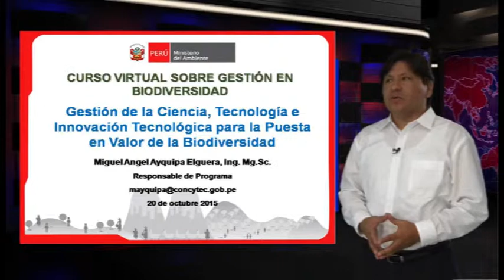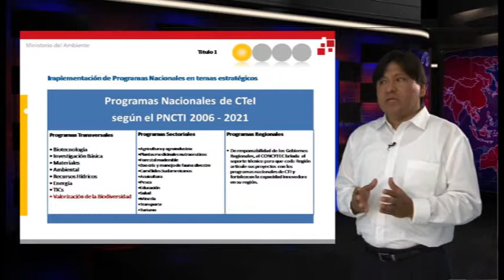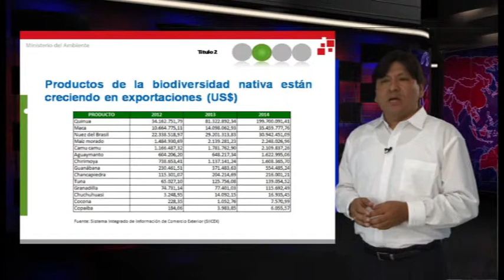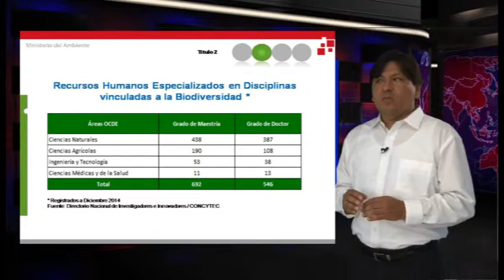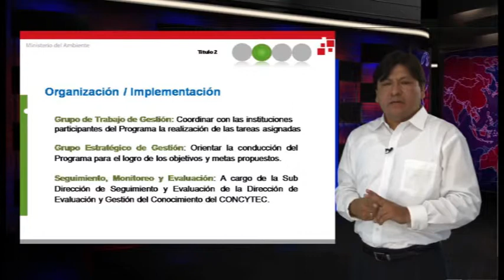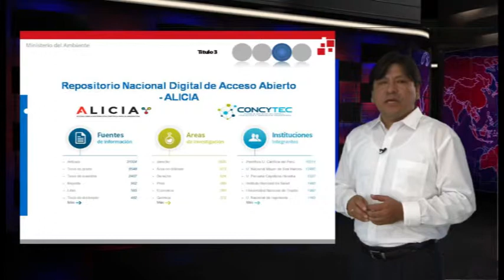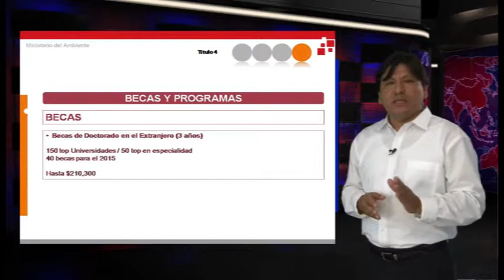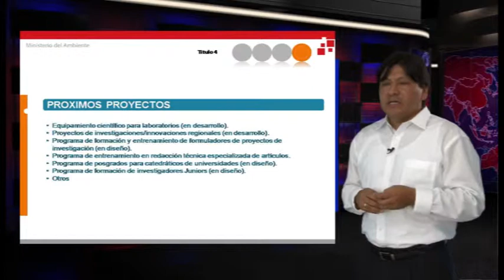Gestión de la CTeI para la puesta en valor de la biodiversidad